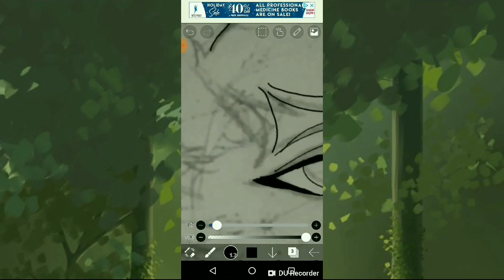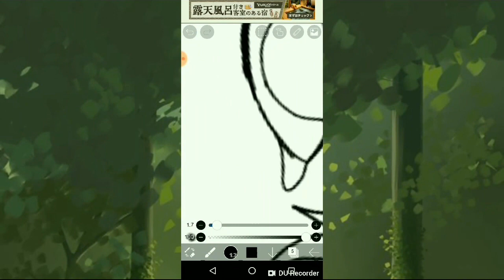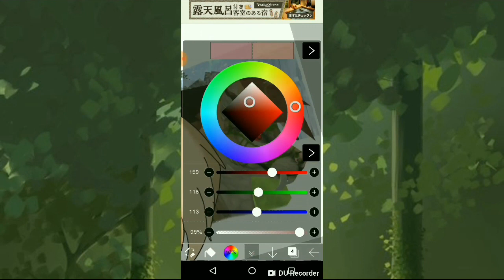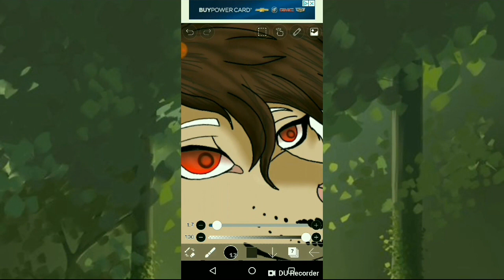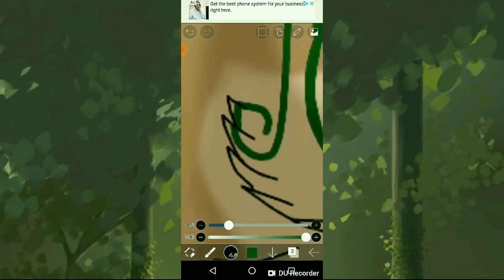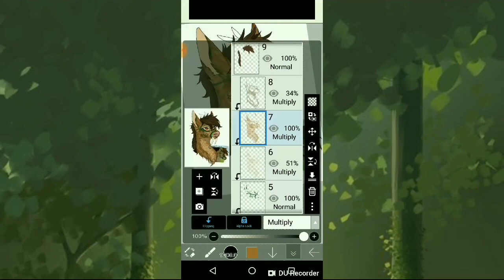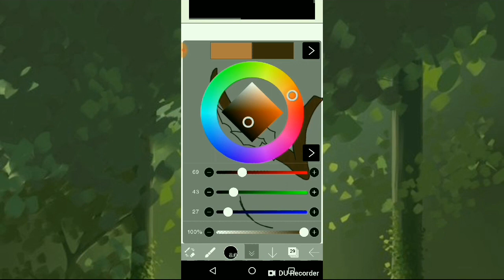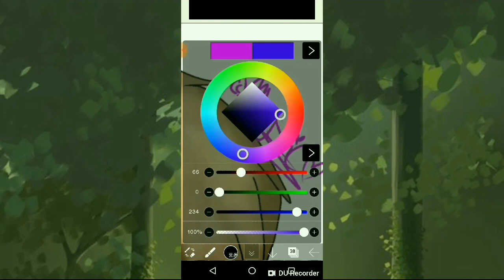Mother Universe {Gift Speedpaint}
On a game known as Feral Heart, I met a new friend. She was kind and very nice and seemed outgoing at a social event. They made a video to document the event, so everyone attending could hold on to the memory. An in return for their kindness, a headshot. To a new friend, I'm pleased to have met, on a site I began to thought, making friends on was gonna be difficult.

(Enjoyed thoroughly ^^)

~~Credits~~
Character belongs to Mother Universe